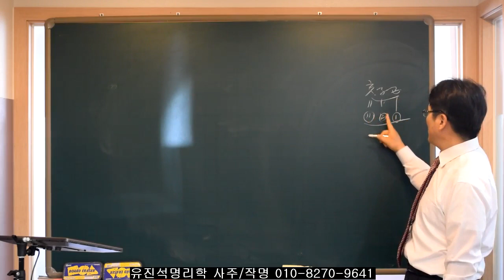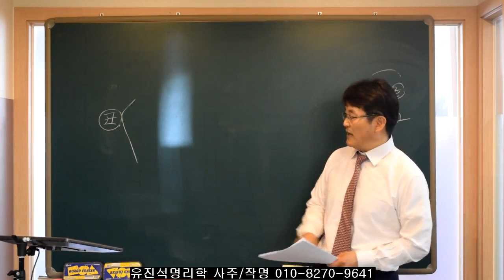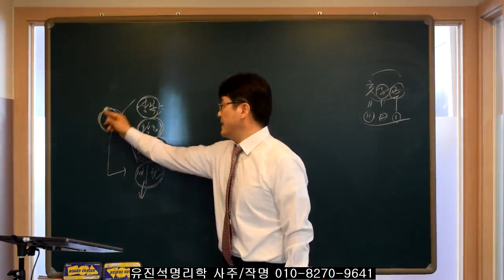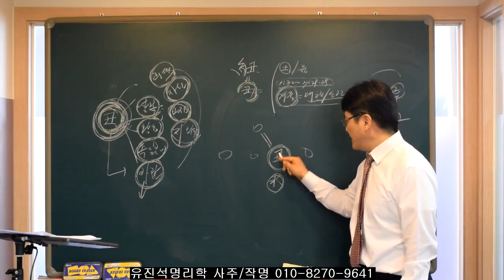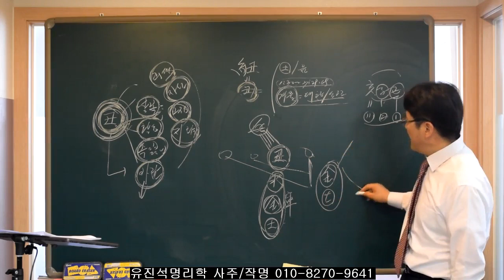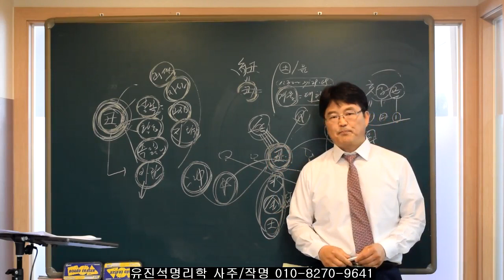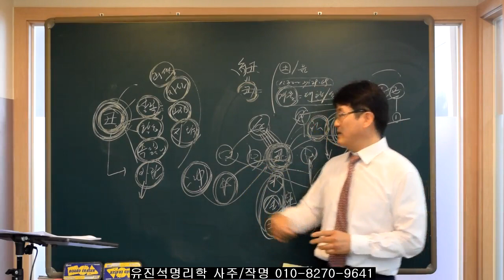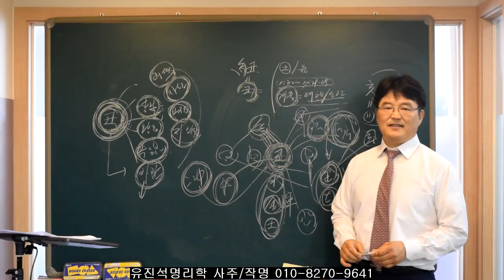사주에서 축의 해석과 축대운에서 일어나는 현상들.오상유진석명리학강의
유진석명리 작명/개명/사주감정/택일전문